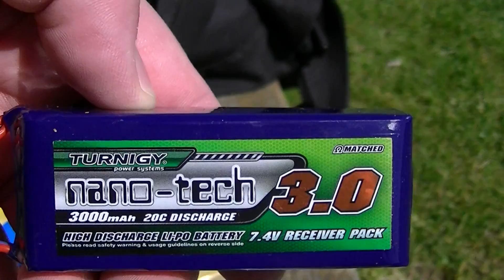MongoTV_393 - Part 5 - YiZhan JJRC H16 Tarantula X6 - 15.Maj 2015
I have fun a beatiful dansih spring day with bit beers and cigerets and fly my ny bigger JJRC H16 drone.